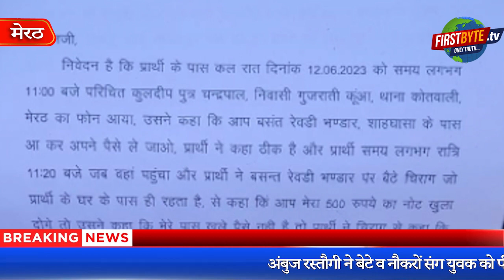सत्ता के नशे में चूर भाजपा नेता व बसंत रेवड़ी के मालिक ने युवक को किया लहूलुहान - First Byte Tv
पांच सौ रुपये का नोट खुलवाने पहुंचे एक युवक को सत्ता के नशे में चूर होकर भाजपा नेता व बसंत रेवड़ी भंडार के मालिक व उसके नौकरों ने गिरा गिरा कर पीट डाला। लहूलुहान युवक ने कोतवाली थाने, 112 की भी गुहार लगाई लेकिन पुलिस ने सत्ताधारी पार्टी से जुड़ा होने के कारण बसंत रेवड़ी भंडार के मालिक अंबुज रस्तौगी व उसके बेटे के खिलाफ न सिर्फ कोई कार्रवाई की बल्कि पीड़ित युवक की रिपोर्ट भी दर्ज नहीं की। इस पर आज लहूलुहान युवक ने एसएसपी मेरठ का दरवाजा खटखटाया। एसएसपी ने युवक का मेडिकल कराने के आदेश दिये हैं। जिस युवक को भाजपा नेता अंबुज रस्तोगी ने लहूलुहान कर दिया है उसका नाम प्रखर शर्मा है और वह मोरीपाड़ा का रहने वाला है